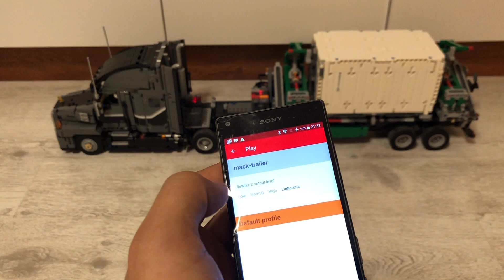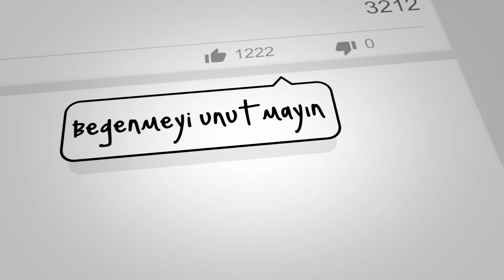LEGO TECHNIC 42078 MOTORIZED MACK TIR, MODEL B, BUWIZZ RC,BRICKCONTROLLER2,POWER FUNCTIONS, REVIEWS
Kimsenin yapmadığını yaptım!!-LEGO TECHNIC 42078 MOTORIZED MACK TRUCK MODEL B BRICKCONTROLLER2 kullanarak 2 adet BuWizz kullanarak  altı POWER FUNCTION MOTOR ile çalışan ikonik lego technic 42078 modelini yaptım.

LEGO Technic 42078 MACK® Anthem

MACK® Anthem™ kamyon ve römork ile yenilikçi tasarımı keşfet!

MACK® Anthem™ kamyonun bu sıra dışı 2’si 1 arada LEGO® Technic modeliyle yeni ve keyifli bir yapım deneyimi yaşa. MACK Trucks Inc. ile birlikte geliştirilen bu son derece detaylı model, bir dizi gerçekçi detay ve foksiyon barındırıyor. Kapıları açtığında detaylı bir ön paneli ve direksiyonu, güneş siperleri, ayarlanabilir koltukları ve ranzası olan tam donanımlı bir sürücü kabini bulacaksın, ayrıca kaputun altında pistonları hareket eden ve radyatör fanı dönen 6 silindirli bir düz motor var. Kamyonu uygun pozisyona getirdiğinde iniş ayaklarını indir, destek ayaklarını uzat ve sabitle ve senkronize vinç kollarını çalıştırarak konteyneri ayrılabilir römorka yükle. Başka bir yapım macerasına hazır hissettiğinde, bir dizi orijinal detaya sahip simgeleşmiş MACK® LR çöp kamyonuna dönüştürebilirsin.

Karakter / Tema : Araç
Parça Sayısı     :2595
Seri                     :LEGO Technic
Yaş Aralığı     :12+ Yaş, 8 - 12 Yaş